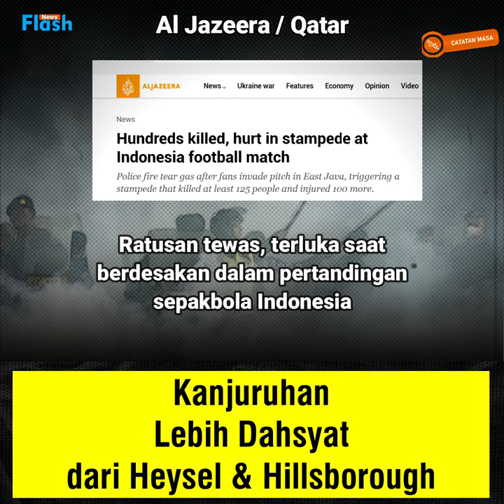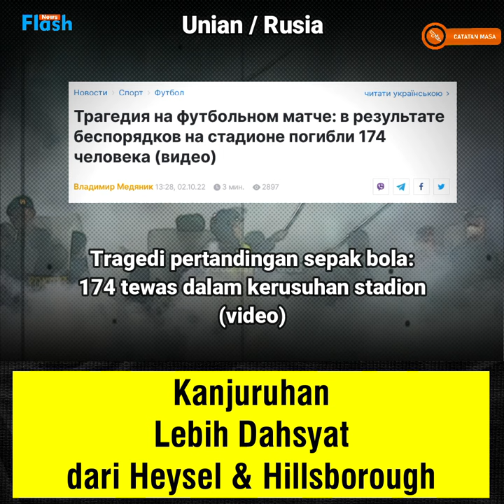Kanjuruhan Diliput Media Dunia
assalammualaikum semua,
kejadian pahit di stadion kanjuruhan mendapat liputan media dunia